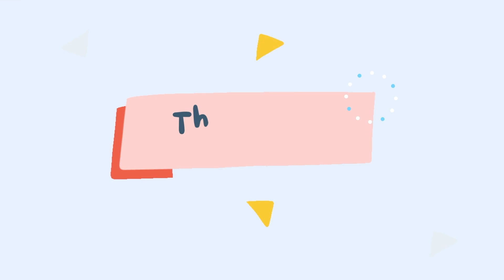【天堂M精華】2023.5.08｜中午的激情｜沒吃飽的可以進來看個水餃秀｜天堂M LineageM​ 리니지M​